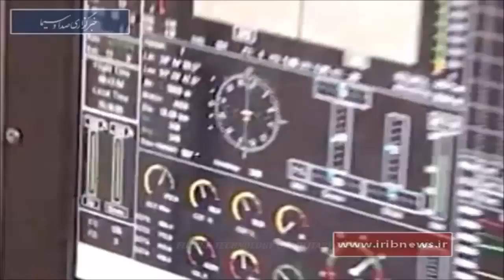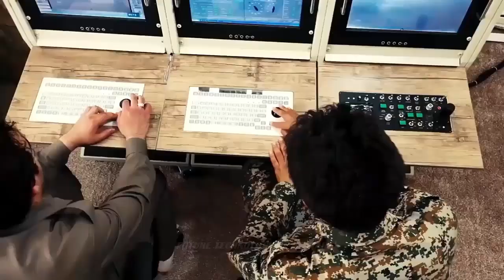Iran starts mass production of a new tactical drones armed with a precision guided bomb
Iran has inaugurated the mass production line of a new tactical unmanned aerial vehicle, which is armed with a precision-guided bomb.

He added that the drone could help conduct aerial surveillance for a long time and hit targets with high precision.

The minister noted that the new Iranian drone was capable of sending intelligence to control and command centers during day and night and could take off from and land on short runways.